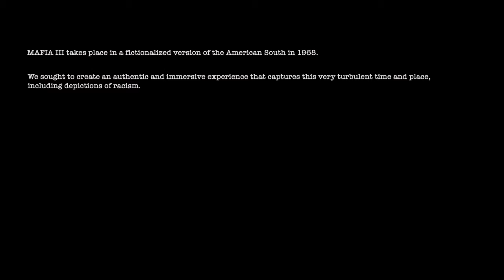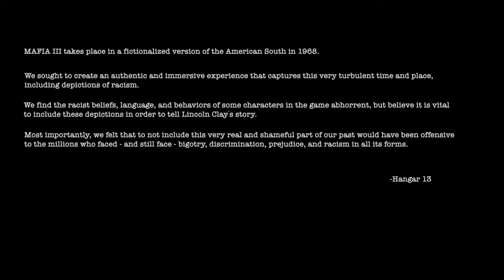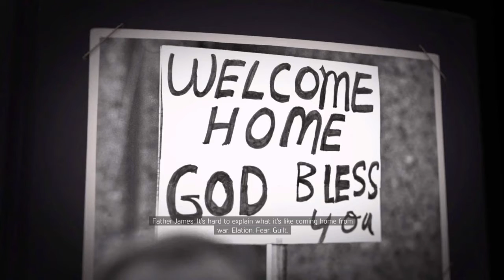Mafia 3 walkthrough part 1 back from war